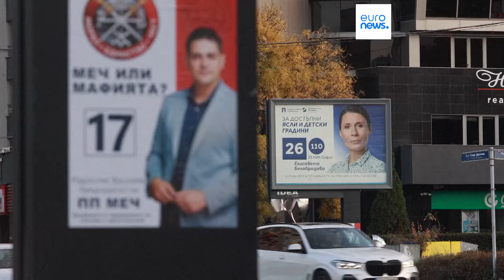Bulgarien: Siebte Parlamentswahlen in rund drei Jahren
In Bulgarien gehen die Menschen wieder an die Wahlurnen. Beobachter glauben, dass sich auch diesmal nicht viel verändern wird.